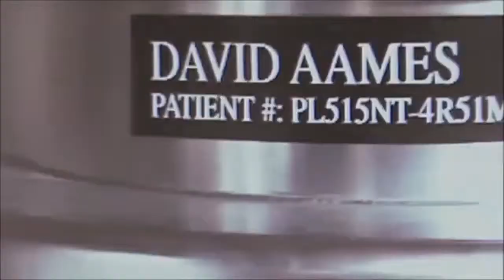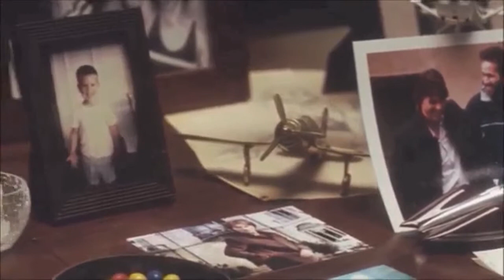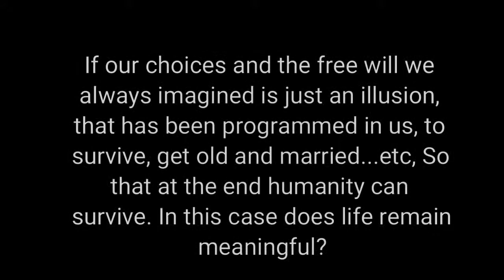Understanding the mind - episode 1 ---- The Illusion Of Free Will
The Illusion Of Free Will  (by me)